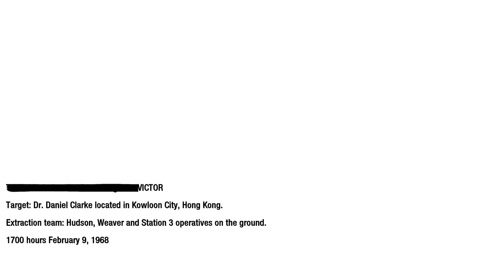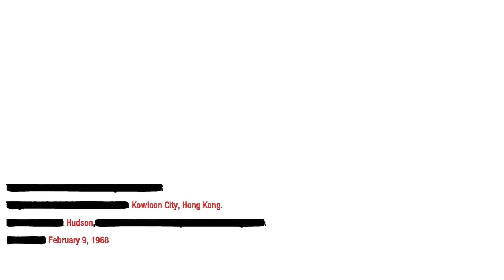Call Of Duty Black Ops Campaign - Interrogation, Numbers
Kowloon City, Hong Kong.
Investigating the extent of Project Nova.